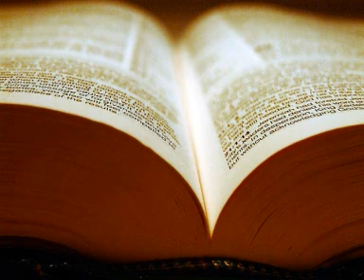Andrzej Cyrikas - Biblijny fundament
Nagranie pochodzi z: uczenjezusa.pl